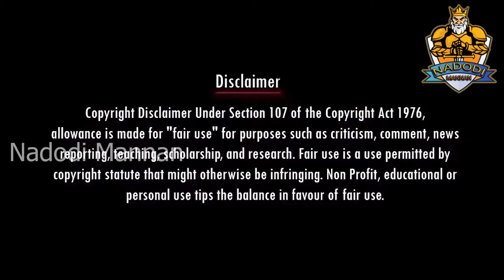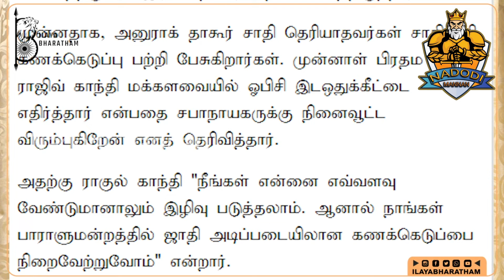செருப்படி வாங்கிய பப்பு | NIRMALA SITHARAMAN LATEST | DMK TROLL | SUDALAI TROLL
செருப்படி வாங்கிய பப்பு | NIRMALA VS PAPPU | DMK TROLL

Account details
Name: Nadodi Mannan
Account Number: 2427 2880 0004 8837
IFSC: ICIC0000106